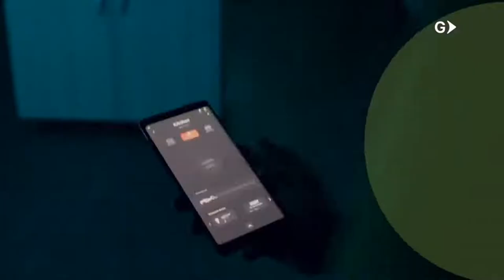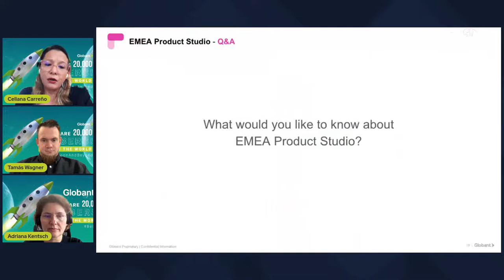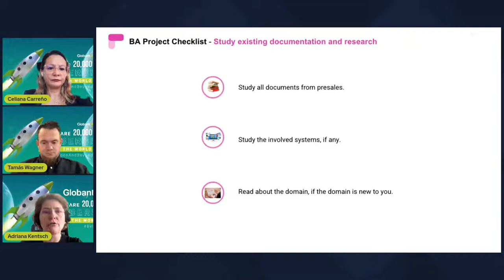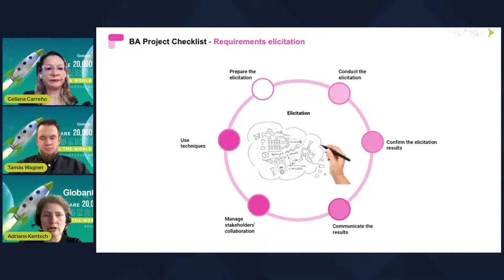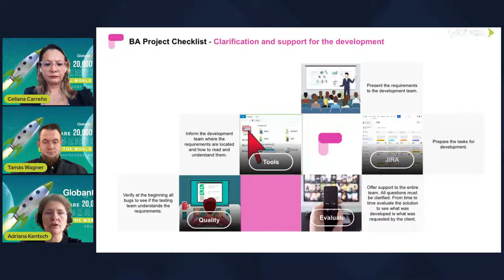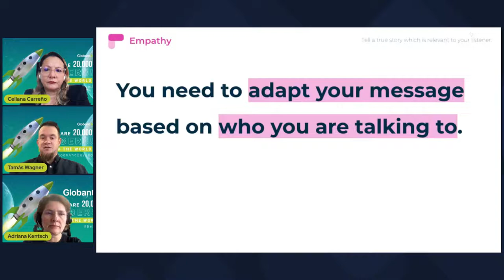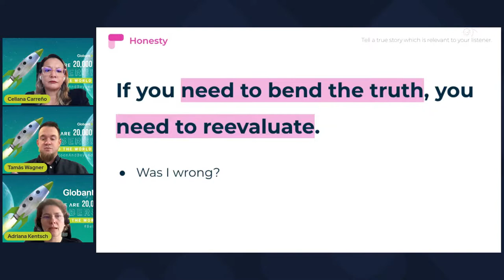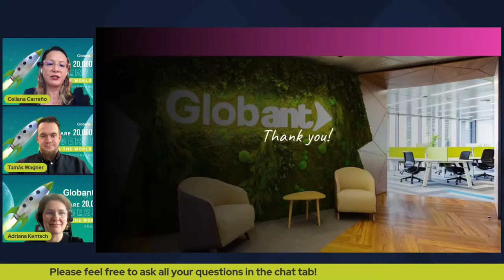Business Analysis at Globant & Communication for Product Managers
Globant is back with TechInsiders

Take a deep dive into the Globant Product Studio, the BusinessAnalyst role and tasks, and the importance of communication in projects.

Join our SMEs and now what Business Analysts do to make projects successful.